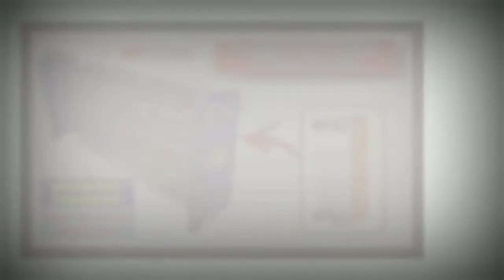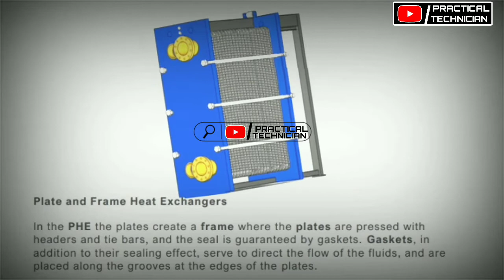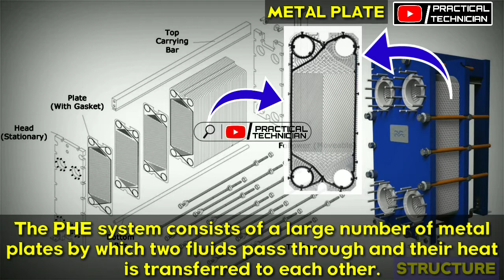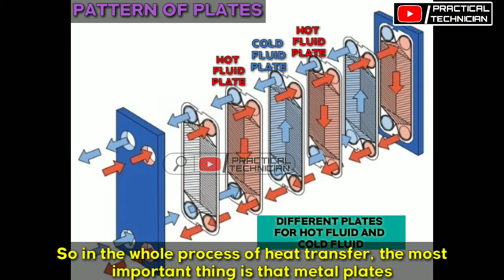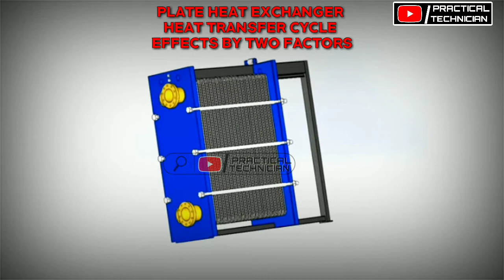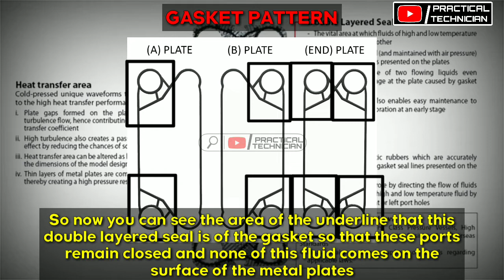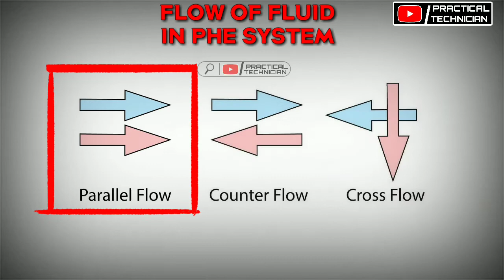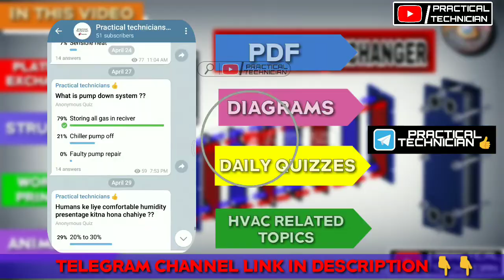PLATE HEAT EXCHANGER ( PHE SYSTEMS )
If you watched the video and you learn little bit from this video so share this video with your friends who like this type of content and press like button for appricate  my work ...